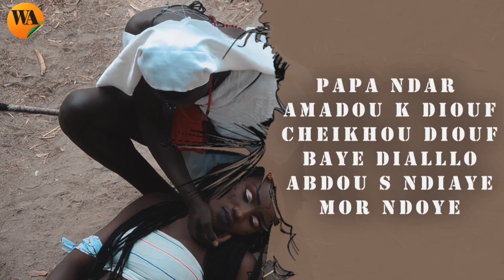L'aventure de Mariama_Court métrage film africain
L'aventure de Mariama FILM COURT METRAGE
Plongez dans l'univers captivant du cinéma sénégalais avec cette série/film qui allie émotion, culture et intrigue. Découvrez des personnages riches en profondeur et une histoire qui transcende les frontières. Chaque moment est une invitation à l'immersion totale dans la beauté cinématographique du Sénégal. Rejoignez-moi pour des réactions pleines de passion et d'appréciation pour cette œuvre exceptionnelle !